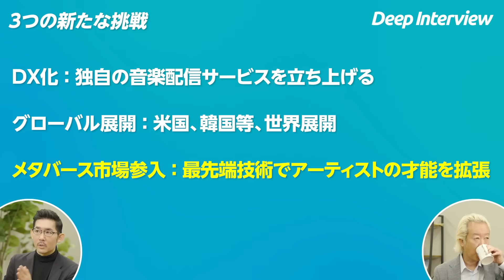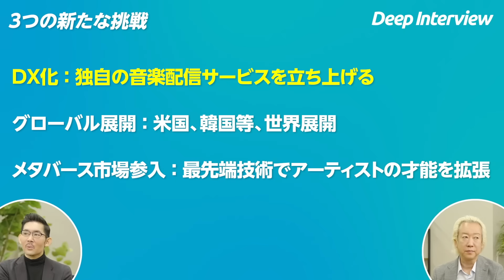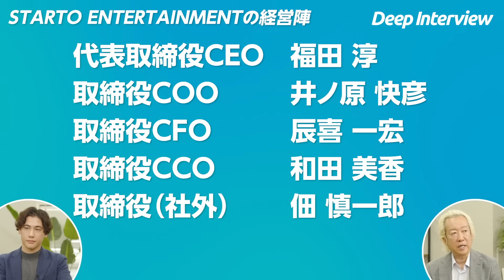【旧ジャニーズ新会社・福田淳CEOインタビュー：後編】グローバルに売りにいく／独自の音声配信サービス／BTSに学べること／育成部門の行方／ファンクラブの今後／港区一極集中／日本のエンタメは世界で売れる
STARTO ENTERTAINMENTの福田社長に、就任の経緯から新しい会社の概要、そして日本のエンタメのこれからについてじっくりと話を聞いた。

‹目次›
00:00　ダイジェスト
01:06　独自の音楽サービスの立ち上げ
08:55　BTSに学べること
12:55　ファンクラブの今後
17:06　信頼回復のために行うこと
24:35　これからの芸能界とエンタメ
32:58　日本のエンタメは世界で売れる
37:44　決断できた理由

‹ゲスト›
福田 淳／STARTO ENTERTAINMENT CEO
1965年大阪生まれ。日本大学芸術学部卒。1988年に東北新社に新卒入社。ソニー・ピクチャーズエンタテインメントなどを経て、2017年にタレントのエージェントや出版事業を展開するスピーディを設立。